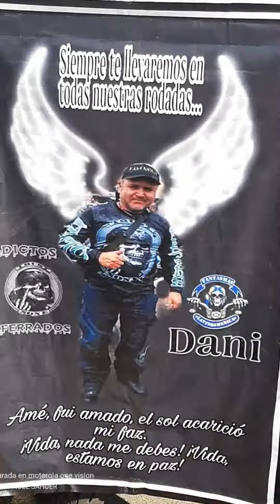M.C Vampiros Izcalli en la despedida de Daniel Mejía.